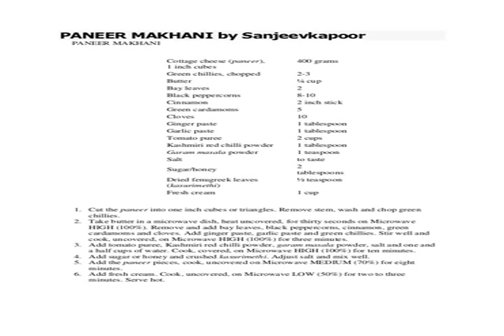recipes from sanjeev kapoor